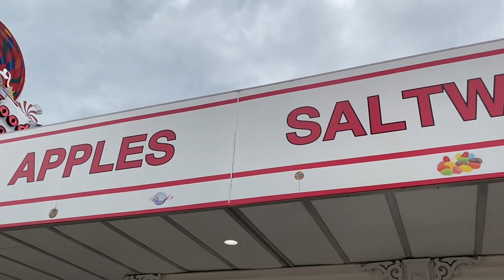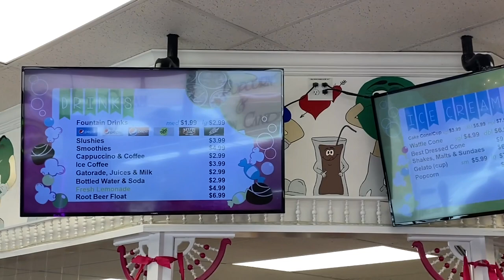Goody Goody Gum Drop Store Tour - Wisconsin Dells Tour - Candy Store Tour - Downtown Wisconsin Dells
Checking out the Downtown Dells Goody Goody Gum Drop Candy store in the Wisconsin Dells. Wisconsin Dell Shops.